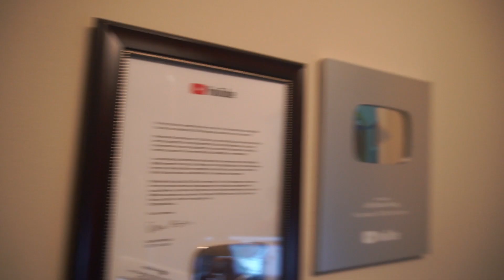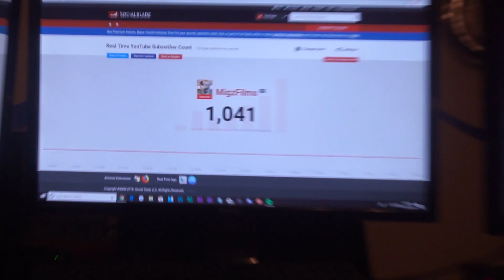Mcjuggernuggets DESTROYS Jeff Saxton's Apartment!!!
Jeff Saxton invited me to his 100k special... I didn't know someone would come and ruin his day... It was fun while it lasted though. Thanks Jeff and Congratulations on reachink 100 thousand subscribers on YouTube that's a massive accomplishment for growing youtubers. Wish me luck so I can make it too. Anyways hope you enjoy my reaction to what happened, and check it out yourself
IF YOU LIKE MY CONTENT MAKE SURE TO SHARE IT WITH FRIENDS
IF YOU READ THE DESCRIPTION say SURPRISE in the comments